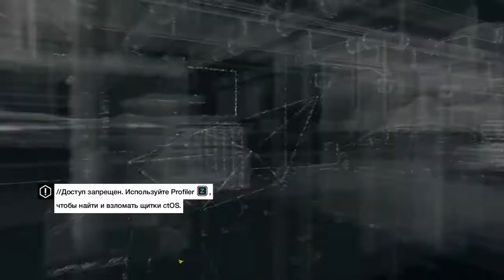Watch Dogs прохождение - Серия 4 [ХулиганША17]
Хит, который обещали нам преподнести как некст-ген, и который оказался первосортным... Впрочем, не важно. Не такое уж и первосортное :) В общем, просто смотрим!
Вы всегда можете подсобить мне монеткой на WebMoney! Мои кошельки:
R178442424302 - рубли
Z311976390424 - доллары